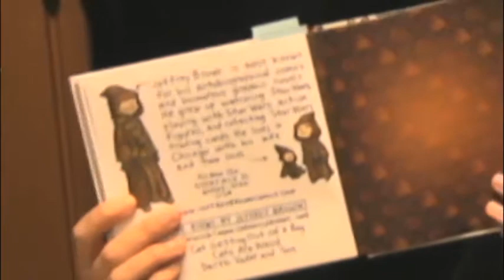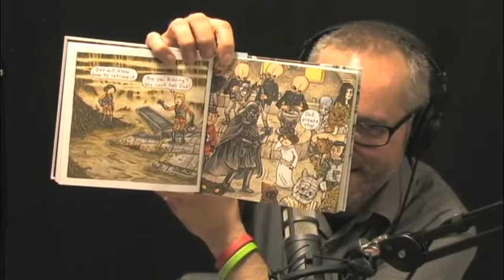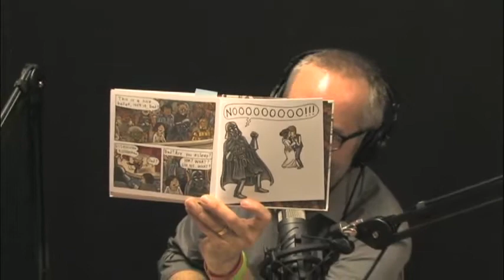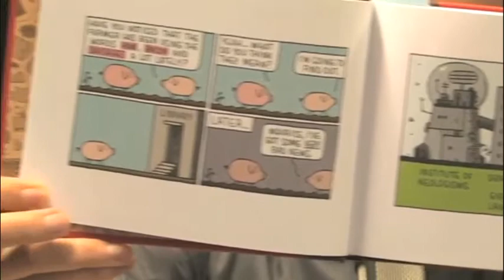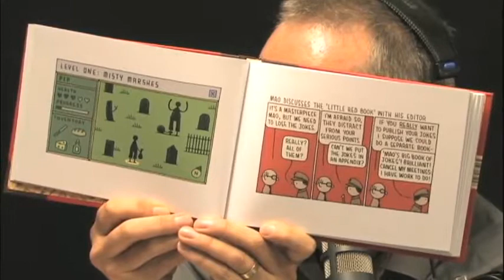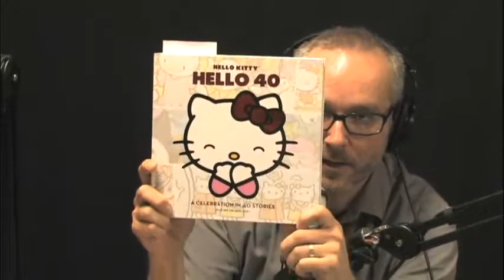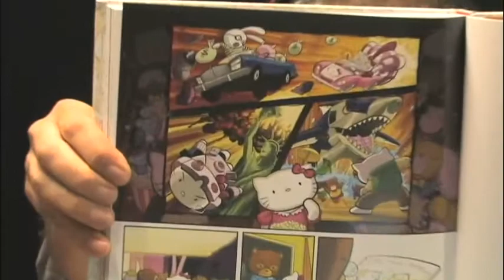CAG! 102 - You Got Your Cosplay in My Comic! with Rachel Ashley-Lovelace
Talking about the role of fandom on CAG!

Whatever your stance on cosplay, one can't deny that it's an active arena in fan participation with media. Is it simply a distracting branch that interferes with the "pure" transactions between fans and creators? Or is it a means for fans to enrich their participation with the creations themselves? When fandoms form around a creation, how should a creator respond?

This time I'm joined by Rachel Ashley-Lovelace for a discussion on the culture of fandoms and cosplay and how they might coexist with the creative forces that inform them.

AADL Production Librarian Anne Drozd also drops by for another round of book recommendations!